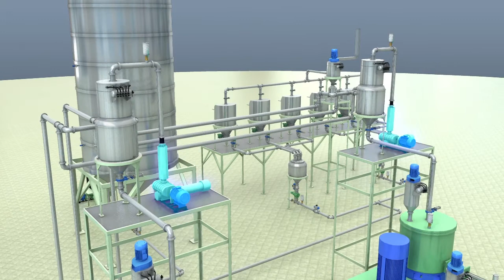Automatic Compounding Mixing Line